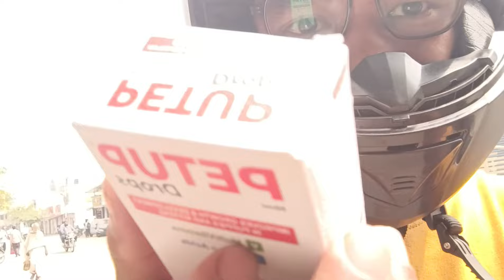ANGKO DR. wildlife Na report kagena